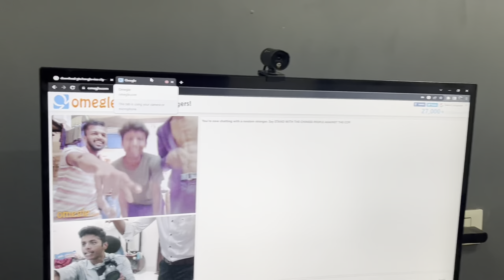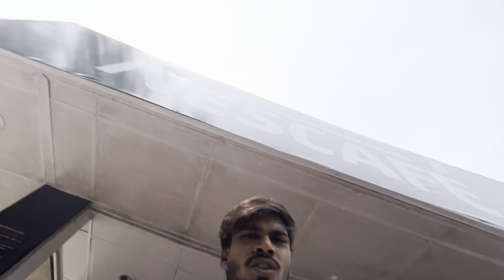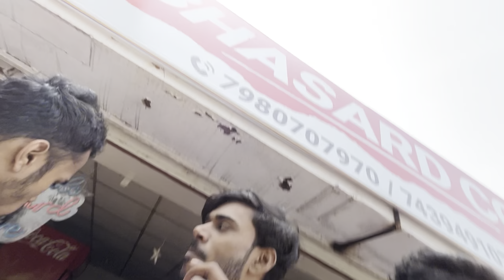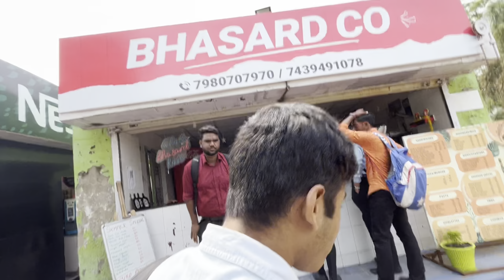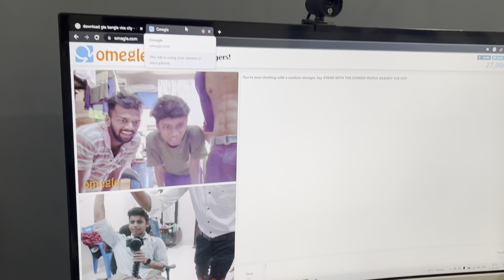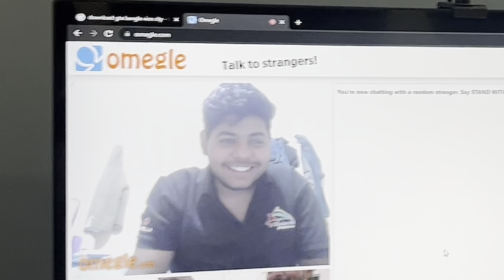college me mila first subscriber😳❤️ sb shocked ho gye🙂.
Hello Gyus 🙂

I Am Aryan Patel
From Gorakhpur but nowadays i’m leavings in Durgapur and duing BBA

I upload vlogs in this youtube channel

keep support 🙂